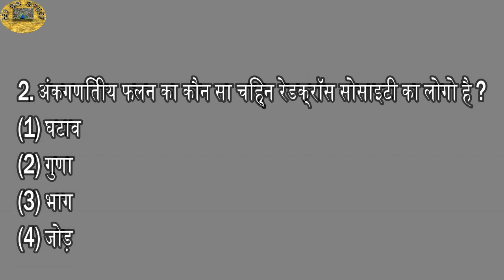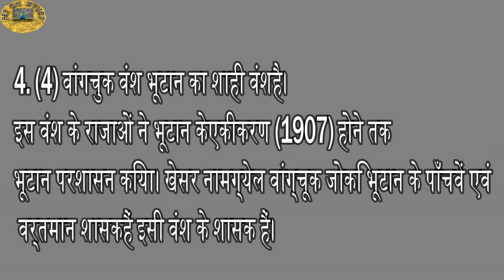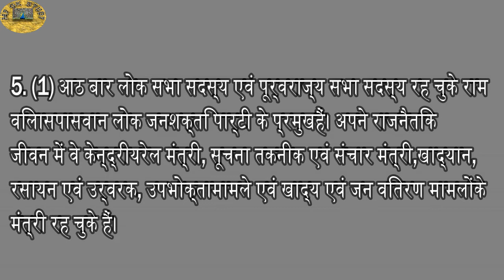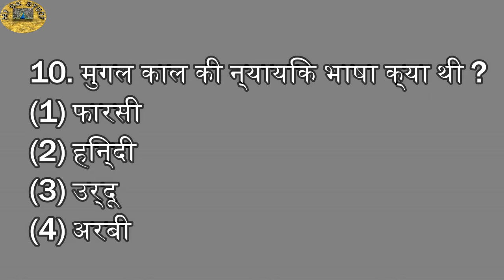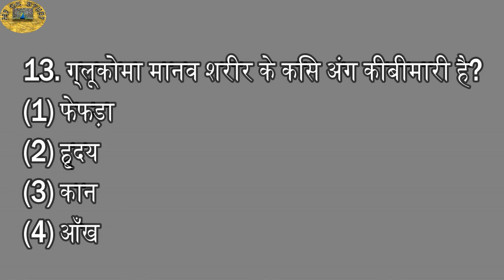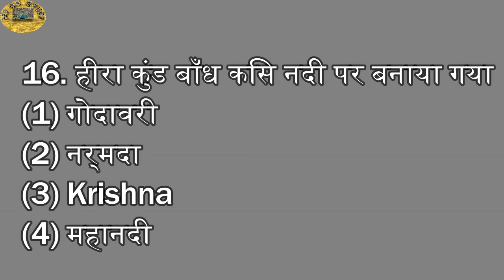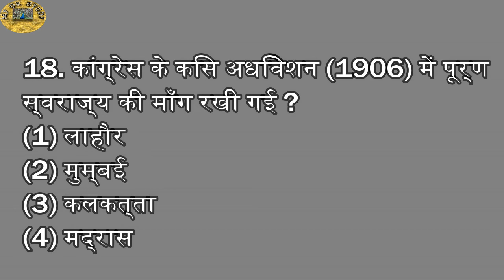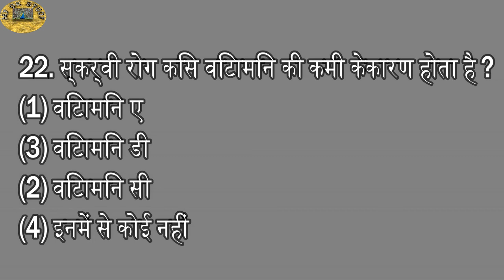#4 RPF#MTS#SSC#RRB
IMPORTANT QUESTIONS ON RPF MTS SSC RRB POLICE BANKING NTPC#